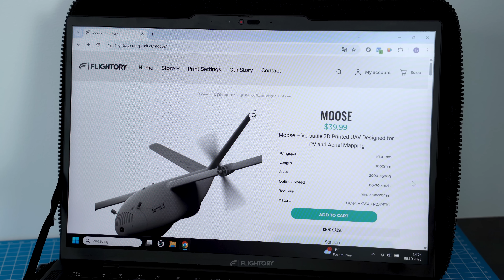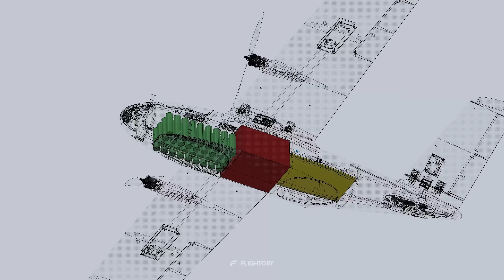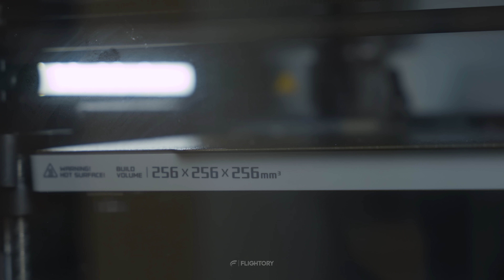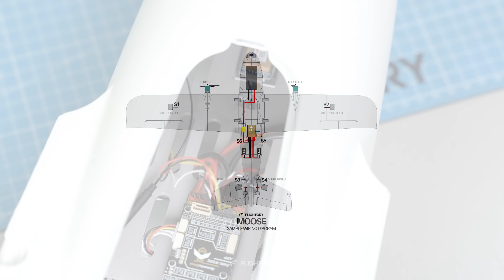Build Your Own 3D Printed Fixed-Wing Drone | Moose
Design details, printing files, and all other specifics are available

Video dedicated to the build and presentation of our new Moose aircraft.